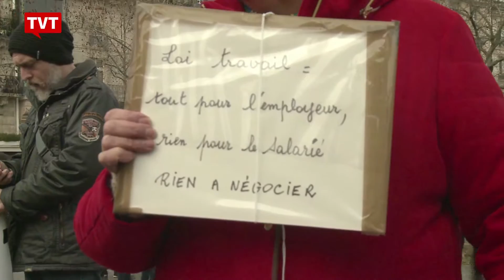Protestos na França contra reforma trabalhista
Reforma proposta pelo governo de François Hollande faz franceses trabalharem mais e ganharem menos, e enfraquece sindicatos e sistema de negociação coletiva.